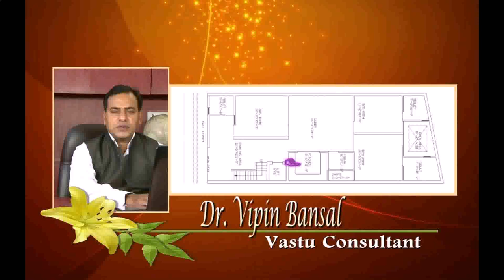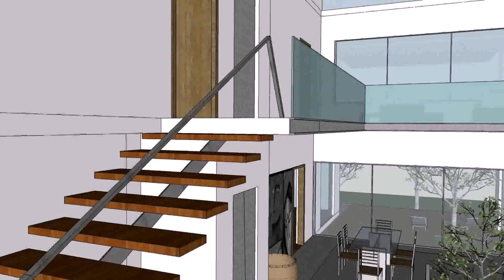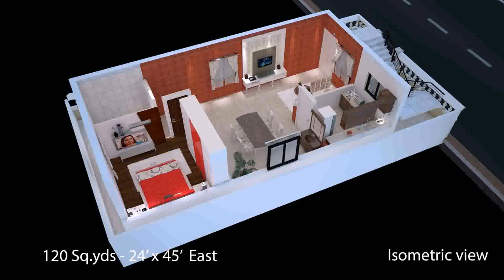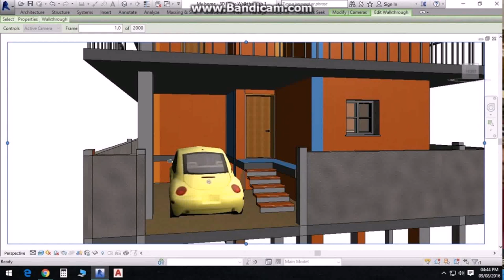House Plans India East Facing (see description) (see description)